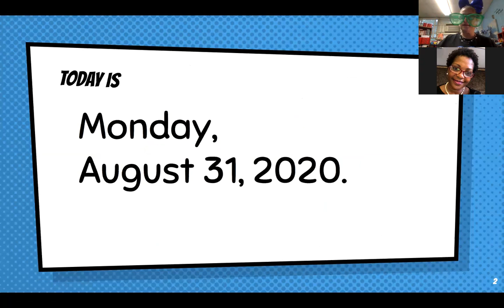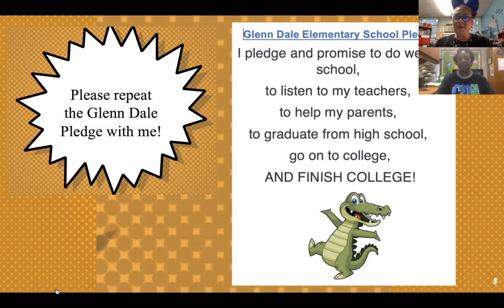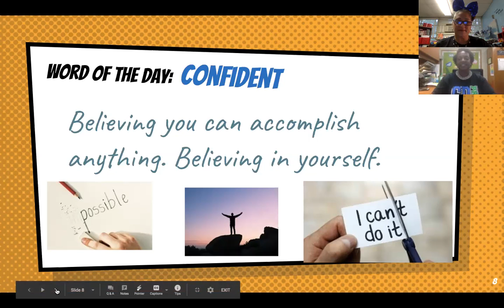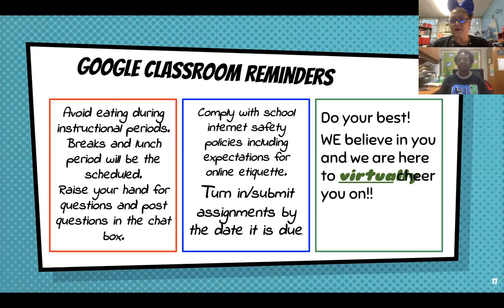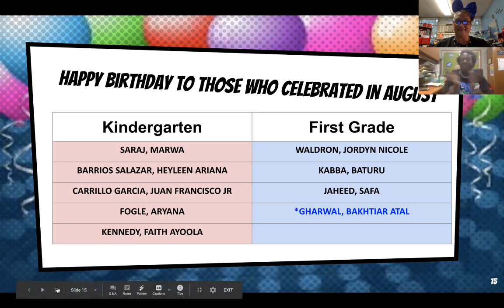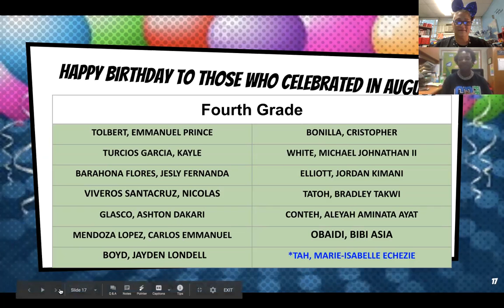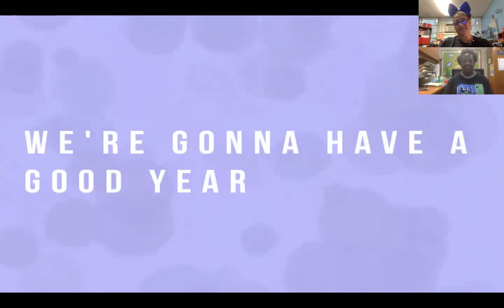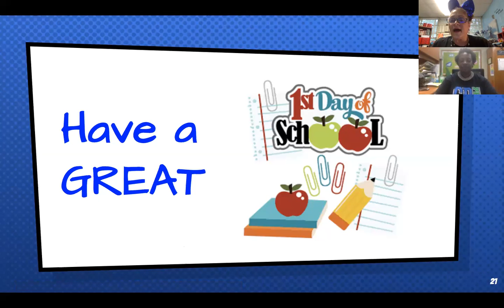First Day of School, August 31st, 2020